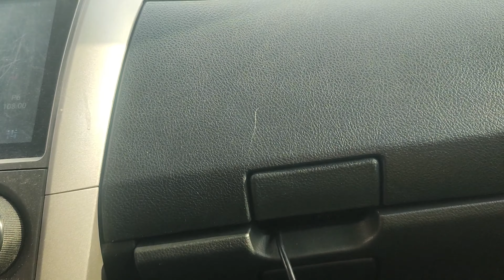6 ŞUBAT 2023 I 04:17 KAHRAMANMARAŞ DEPREMİ- HATAY ŞEHRİ YOK OLDU!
Merhaba,  Normalde ben sadece der çalışma, kişisel gelişim ile ilgili videolar paylaşıyorum. Ama 6 Şubat 2023 depremini yaşamış bir depremzede olarak depremin birinci yıl dönümünde deprem zamanında çektiğim videoları ve yaşadıklarımızı sizlerle paylaşıyorum. Bunun da vatandaşlık görevi olduğunu düşünüyorum. Çünkü biz 6 Şubat 2023 depreminde, özellikle Hatay halkı olarak ölüme terk edildik. Enkaz altında kalmayan şanslı kişilerden biriyim sadece. Fiziksel olarak sağlam olabiliriz belki ama ruhsal olarak hepimiz hala enkaz altındayız. Türkiye'de en ucuz şeydir insan canı. Bu yüzden kurtarılmayı beklerken Hatay halkının yarısı öldü. Deprem 10 şehirde oldu ama tarihte sekizinci kez yıkılan Hatay şehri en fazla zararı gördü. Çok üzgünüm, acımız hiç geçmeyecek. Hatay hala depremden sonra nasıl enkaz ise şimdi de enkazları kaldırılmış bir şehir sadece. Hayatta kalan insanlar çadırlarda ve konteyner kentlerde yaşam mücadelesi veriyor. Dilerim depreme dirençli kentler yaparız. Ama bu ülkeden maalesef umudum yok.

 Ben doktora öğrencisiyim. Bu kanalda sizlerle birlikte ders çalışacağız. Ben çadırda ders çalışıyorum. Biliyorsunuz maalesef 6 Şubat 2023'te ülkemizde çok büyük bir deprem meydana geldi. Ve maalesef bir sürü vatandaşımız canlarını kaybederken hayatta kalanların çoğu evsiz kaldı. Ben de 6 Şubat depreminden itibaren çadırda yaşıyorum. Ve hayat devam ettiği sürece çabalamaya devam edeceğimizden dolayı ders çalışma koşullarını deprem bölgesinde de olsa yaratmamız gerekiyor arkadaşlar. Umarım bu kanalda yayınlanan videolar deprem bölgelerinde ders çalışamayan arkadaşlarımıza motive olur. Sizler de yorumlar kısmında motive edici yorumlar yazarsanız çok sevinirim.